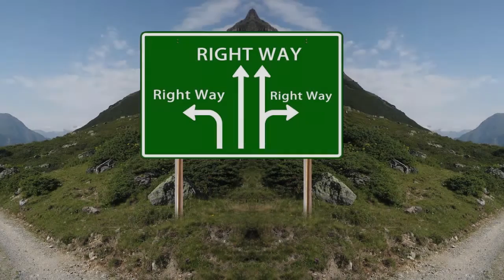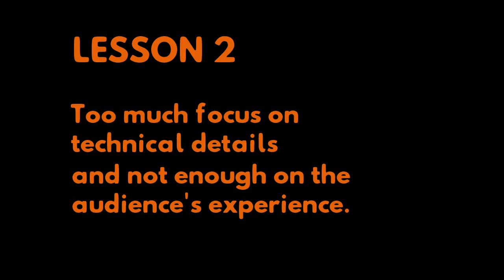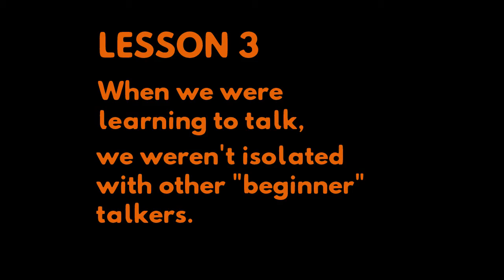Getting Good at Excel: Lessons from Victor Wooten's Bass Camp | Excel Ignited Day 9 | SSSVEDA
In Day 9 of Excel Ignited and SSSVEDA I share some thoughts on how we'll be going forward through the rest of this month. Rather than teach tips and tricks, we'll learn by integrating Excel features and data management concepts.

Tips & tricks feel too much like the painful way that my dad and other old jazz musicians learned their craft. No! Let's actually "make some music" and borrow ideas that have stuck with me since 2005 when I attended Victor Wooten's Bass/Nature Camp.